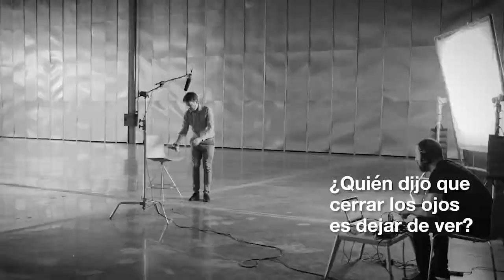Sullair Argentina l Testimonio de Andrés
Invitamos a nuestro equipo a escuchar, a cerrar sus ojos y ver más allá. Conocé la historia de Andrés de la sucursal de Barracas, Ciudad de Buenos Aires.